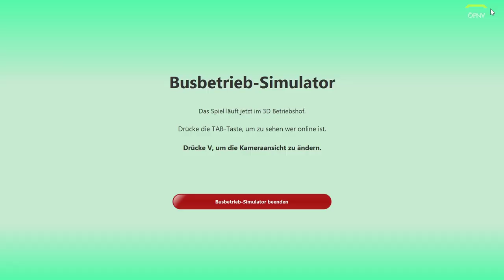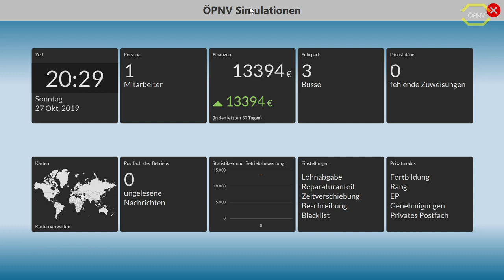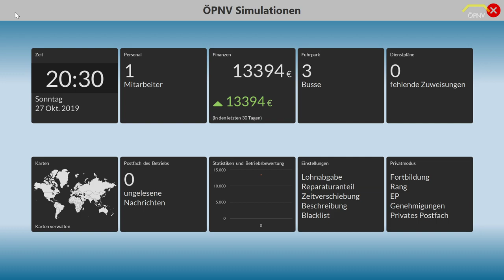Omsi 2 #96 Wir sind ÖPNV Simulationen *PC/HD/60FPS/DE*